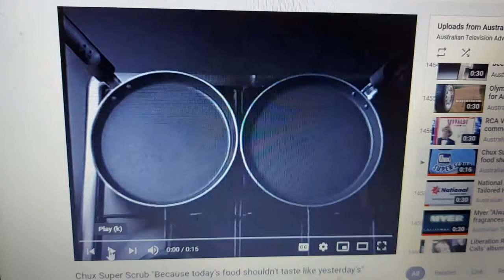Chux 1999 Ad